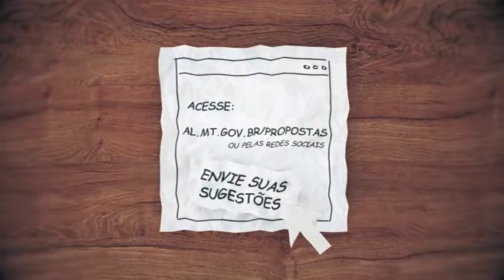ALMT Ideias Vivas1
ALMT - Ideias Vivas